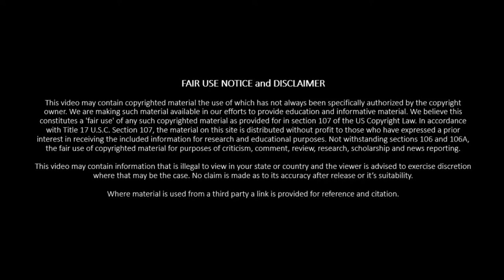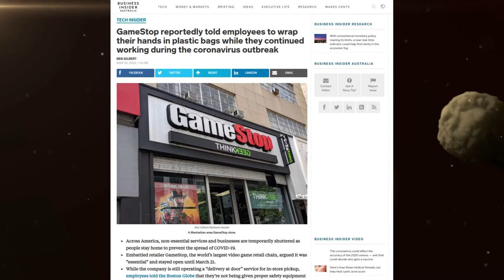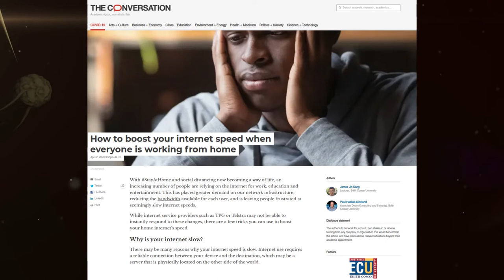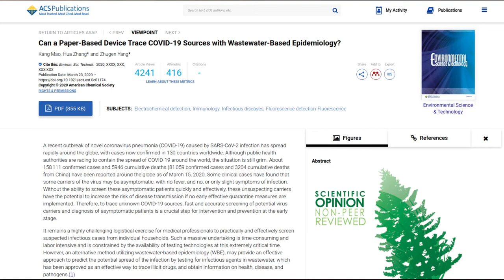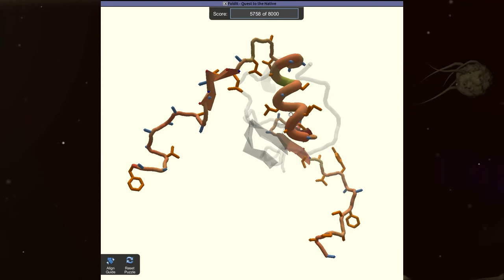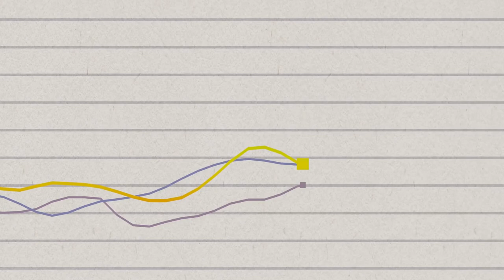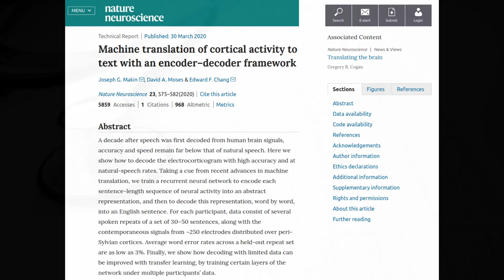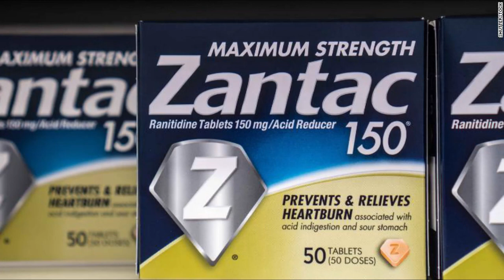This week in What were they thinking … ? (#062)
00:28 Favela gangs enforce social distancing and good practice

02:59 Coronavius hits 1 million infected milestone

06:15 Paper test strip for identifying coronavirus in waste water

08:16 Structure of major coronavirus structure identified

09:44 You could help in finding out more about coronavirus as a citizen scientist

11:27 Herd immunity is not going to happen with coronavirus

14:35 First gyandromorphic bee found in a a new species found alive

15:44 Machine can learn to read brain waves and translates them to text with wildly different accuracy

17:11 Zantac recalled by the FDA

Relevant links:

Brazil gangs impose strict curfews to slow coronavirus spread

Coronavirus cases top 1 million with 50,000 deaths: Live updates

How to boost your internet speed when everyone is working from home

Can a Paper-Based Device Trace COVID-19 Sources with Wastewater-Based Epidemiology?

Structure of the SARS-CoV-2 spike receptor-binding domain bound to the ACE2 receptor

Citizen science: how you can contribute to coronavirus research without leaving the house

Here's Why Herd Immunity Won't Save Us From The COVID-19 Pandemic

The first gynandromorph of the Neotropical bee Megalopta amoena (Spinola, 1853) (Halictidae) with notes on its circadian rhythm

Machine translation of cortical activity to text with an encoder–decoder framework

FDA calls for heartburn drug Zantac to be pulled from market immediately